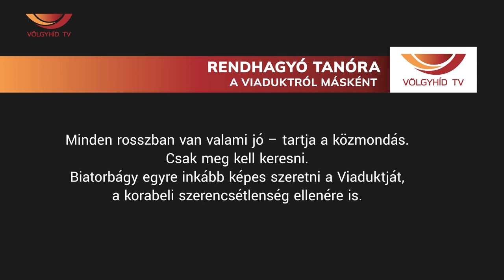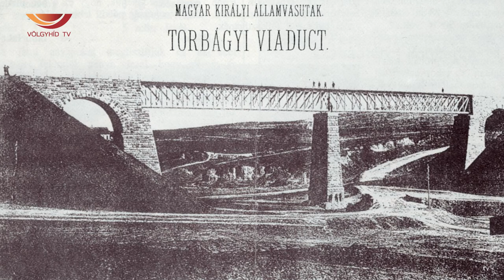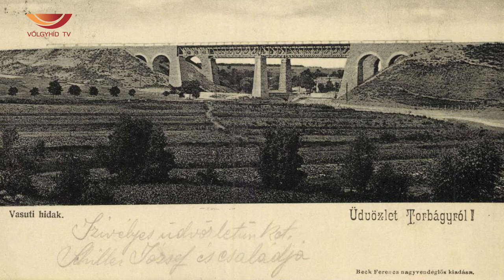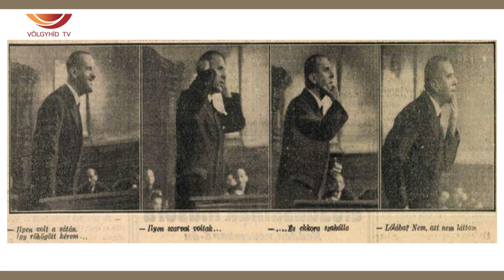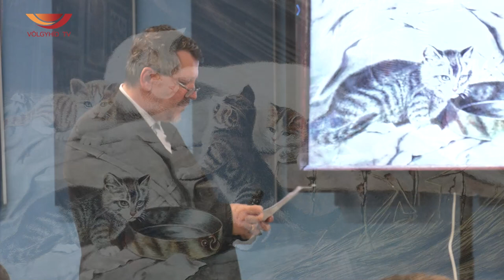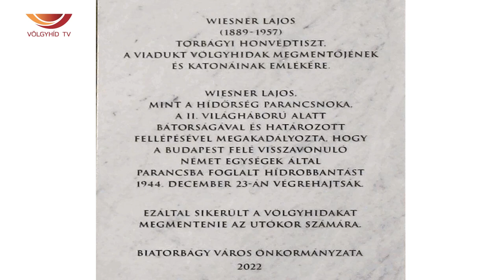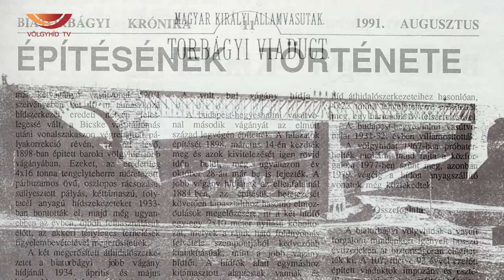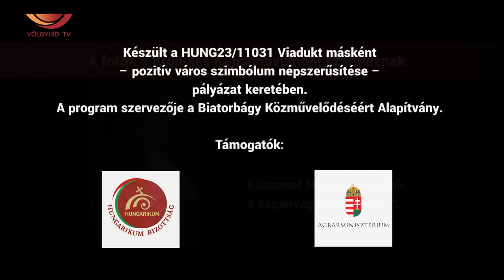Rendhagyó tanóra - A Viaduktról másként (Völgyhíd TV)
Minden rosszban van valami jó – tartja a közmondás.
Csak meg kell keresni.
Biatorbágy egyre inkább képes szeretni a Viaduktját, a korabeli szerencsétlenség ellenére is.